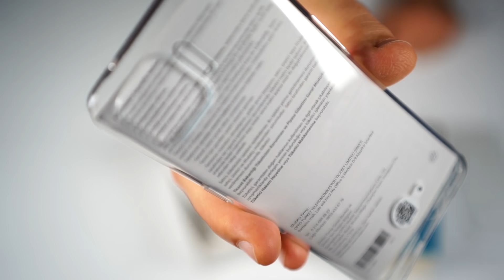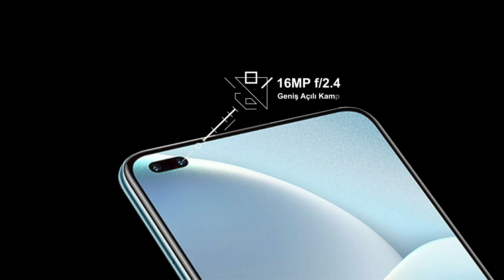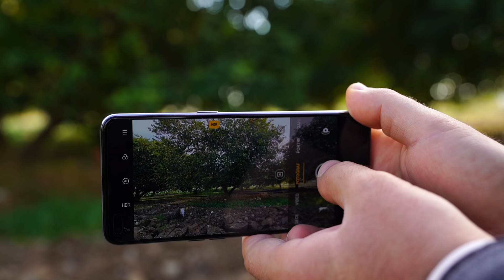OPPO Reno4 Lite ve OPPO Watch Detaylı İnceleme // n11.com ile Bu n Teknoloji!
n11.com ile Bu n Teknoloji’de bu hafta sizler için Burhan Altınsoy ile birlikte OPPO Reno4 Lite ve OPPO Watch modellerini kutudan çıkarıyor ve detaylı bir şekilde inceliyoruz.

OPPO Watch ve OPPO Reno4 Lite uygun fiyatlarının yanı sıra, birlikte gösterdikleri uyumla da dikkat çekiyor.

OPPO Reno4 Lite ve OPPO Watch kutu açılışı ve tüm detaylarını “ OPPO Reno4 Lite ve OPPO Watch Detaylı İnceleme // n11.com ile Bu n Teknoloji! “ videomuzdan öğrenebilirsiniz. İyi seyirler!

İyi seyirler 🐞

n11 YouTube kanalında artık moda, spor, yemek, teknoloji ve aklınıza gelebilecek bir çok alanda, düzenli olarak bilgilendirici ve hayatınızı kolaylaştıracak öneriler paylaşacağız.